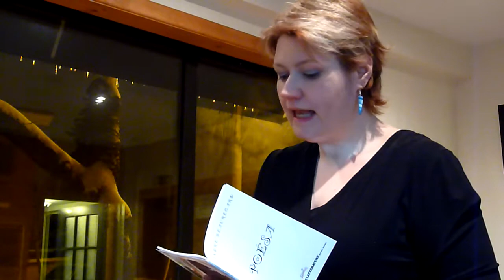Élyse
Élyse Anne Poliquin lit la poésie d'André Beauregard.